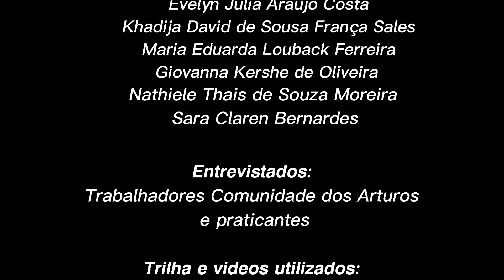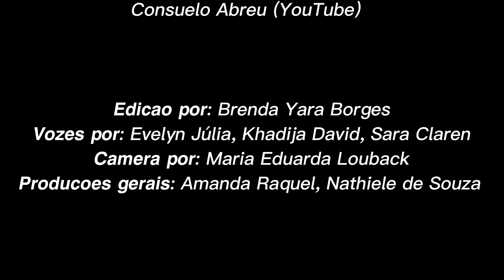2ª MAVE: Batuque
2ª Mostra Audiovisual Escolar de Contagem
Categoria Única Ensino Médio Funec
Título: Batuque
Escola: Funec Unidade Cruzeiro do Sul
Autores(as): Brenda Yara Borges de Sousa / Evelyn Júlia Araújo Costa / Khadija David de Souza França / Sara Claren Bernardes / Amanda Raquel Mendes Maia
Coordenador(a): Ana Amelia Chaves Teixeira Adachi